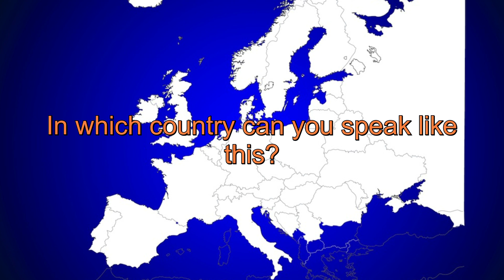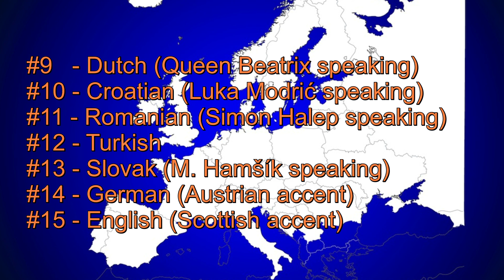European languages quiz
This video will test your language knowledge. Don´t focus on the picture, I picked a random from google.

As in the video is mentioned, below are the hints for the easy version.

#1    Danish - Swedish - Latvian
#2    Slovenian - Bulgarian - Bosnian
#3    Greek - Spanish - Portuguese
#4    Lithuanian - Moldovan - Polish
#5    Romanian - Albanian - Greek
#6    Irish (Gaelic) - Danish - Portuguese
#7    Slovenian - Maltian - Norwegian
#8    Hungarian - Estonian - Finnish
#9    Romansh (SUI) - Dutch (HOL) - Flemish (BEL)
#10  Croatian - Ukrainian - Macedonian
#11  Romanian - Sanmarinese (San Marino) - Liechtenstein(ian)
#12  Albanian - Icelandic - Turkish
#13  Czech - Slovak - Serbian
#14  German (original) - Austrian (accent) - Swiss (accent)
#15  Scottish (accent) - Irish (accent) - Welsch (accent)

In the comments please share your score... (for each version)